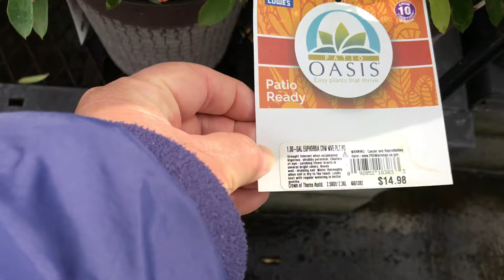Visiting the Lowes Garden Center |Ambient Noise | Leaf and Designs | centro de jardín de Lowes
Visiting the Lowes Garden Center